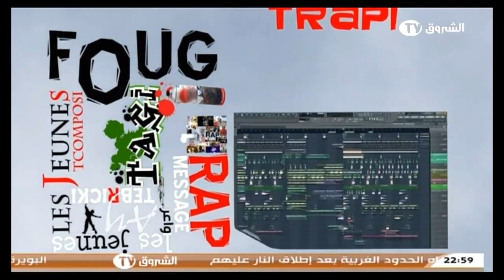EVOK - @Hip Hop Bladi (Show TV)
Artists : Schizolyes Evok , Djaml-L Evok
@(Soeur Majdah) pardonnez moi , pardonnez moi et pardonnez moi encore de ne pas avoir mentionné votre nom dans ce show  , je n'ai pas trouvé l'occasion de le faire , ce n'était pas le jour.. Je veux que tout le monde connaisse votre nom , je ne t'oublierai pas soeur.
Ilyes

pour tous ceux qui n'ont pas encore regardé le show , c'est notre show de 2013...le public qui y participait venait de notre ville ...Nous avons parlé de différents sujets ...la façon dont nous aimons travailler ...sur la musique de nos jours en Algérie avec ses problèmes et comment les résoudre ..notre ville.. Wahab DK ..et plein d'autres sujets.

Algeria .